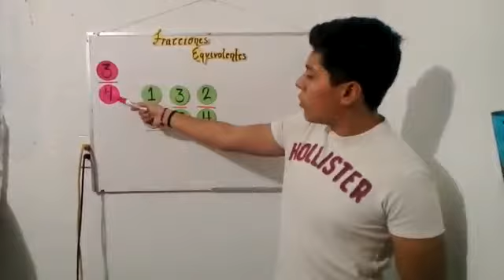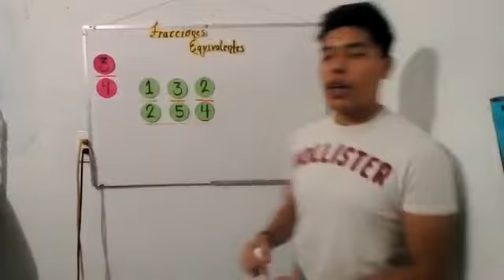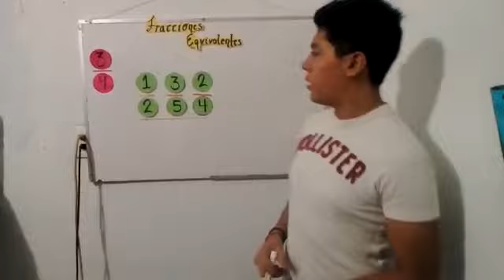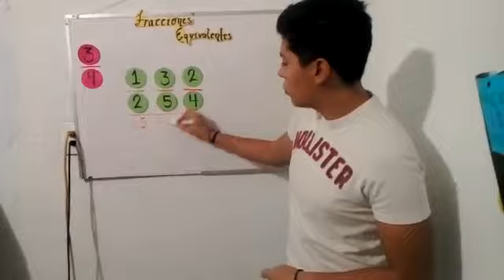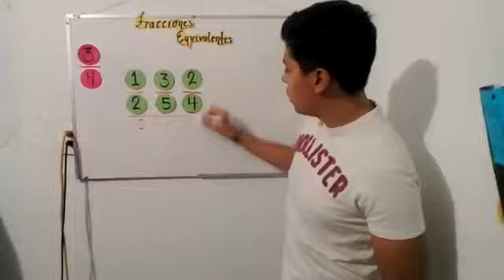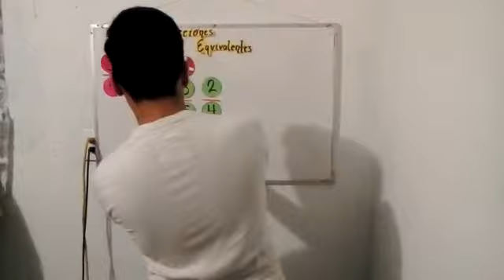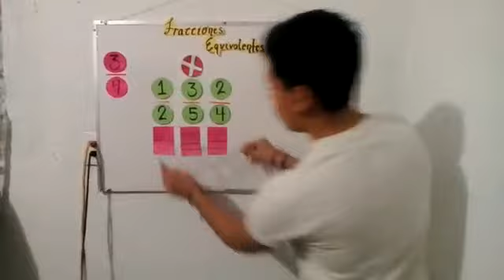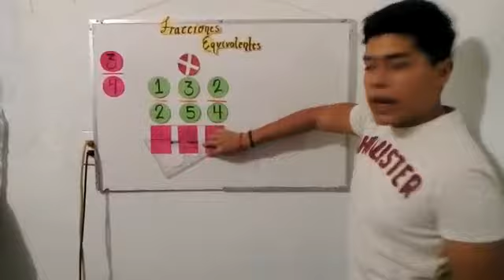Normalistas en acción